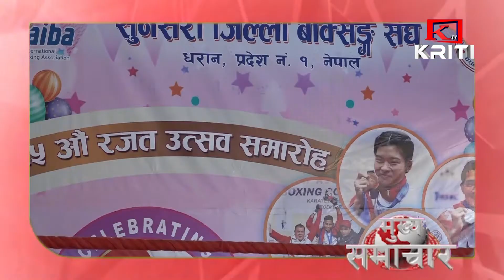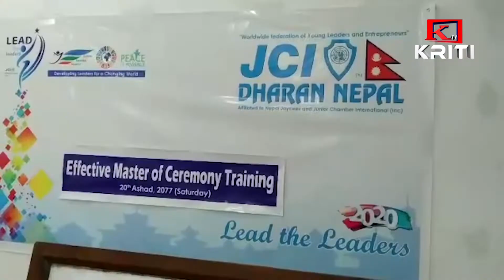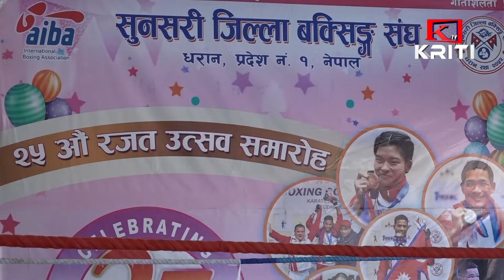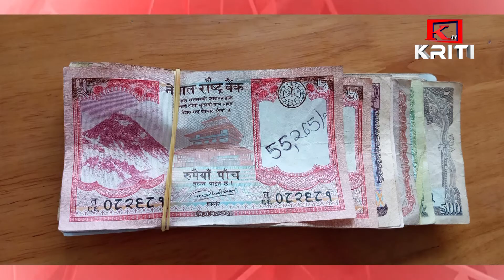KRITI SAMACHAR 2077 ASHADH 20 GATE EVENING